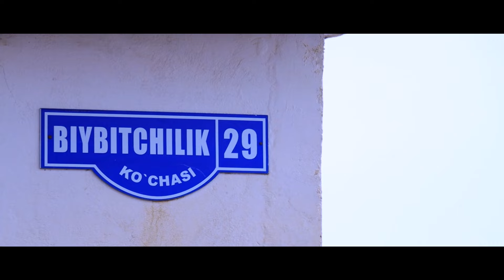ОТЫРЫСПА - Аякудук / Ербол Сабрина / 27 03 2024 / толык нуска